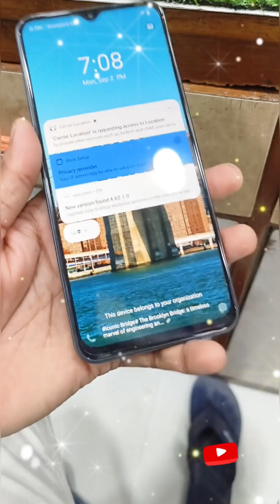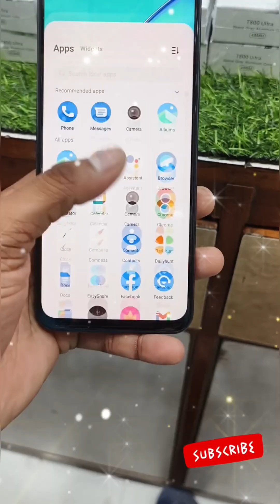VIVO Y56 5G MOBILE UNBIXING 🔥🔥🔥🔥 WITH AMAZING GIFTS 🎁🎁🎁🎁